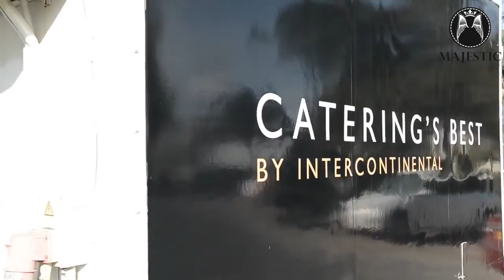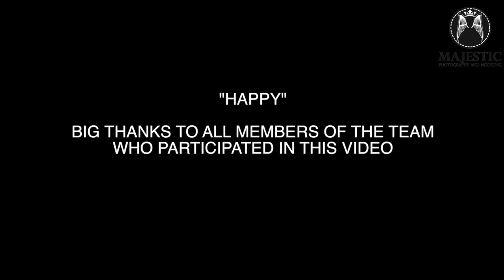happy intercontinental muscat